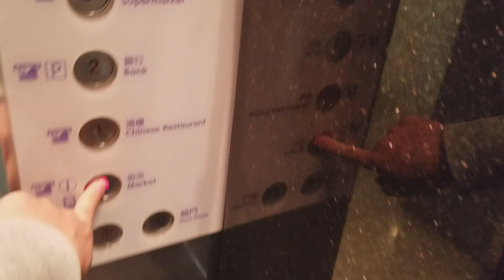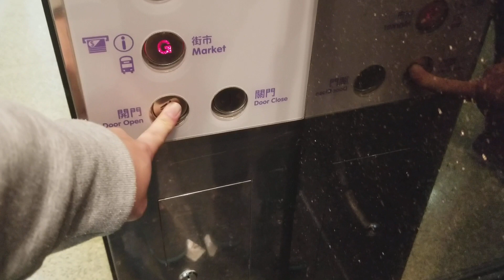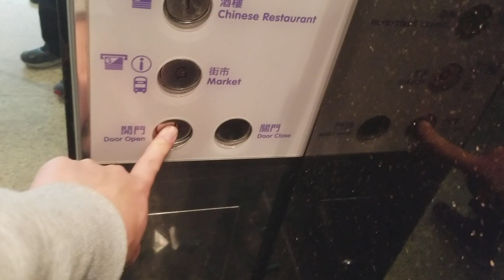將軍澳TKO Spot FUJITEC升降機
地點: 新界將軍澳唐明街2號TKO Spot (2020年1月前稱尚德廣場)
載重: 1250公斤
乘人: 16人
投入服務年份: 1998
途經樓層: G, 1-3

Location: TKO Spot (Named Sheung Tak Plaza Before January 2020), 2 Tong Ming Street, Tseung Kwan O, New Territories
Maximum Load: 1250kg
Maximum Capacity: 16person(s)
Year of commission: 1998
Floors passing through: G, 1-3